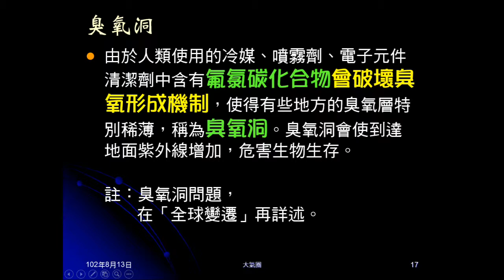1020813_大氣02：變動氣體